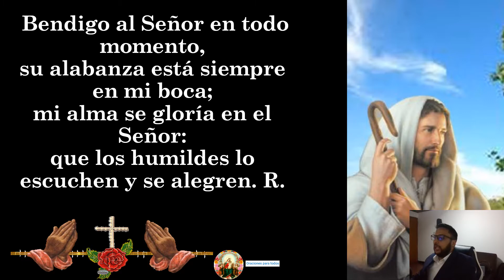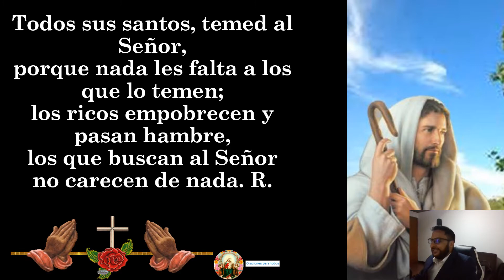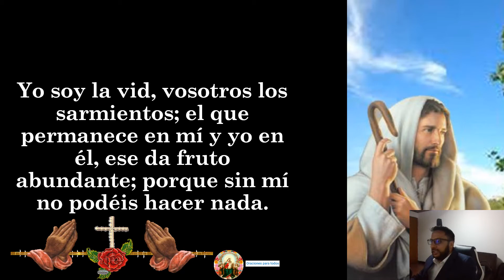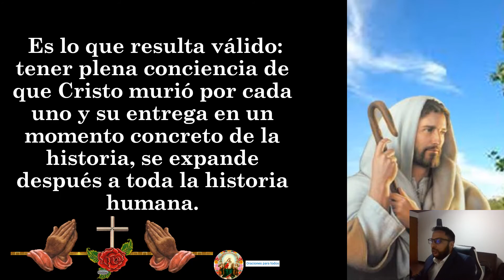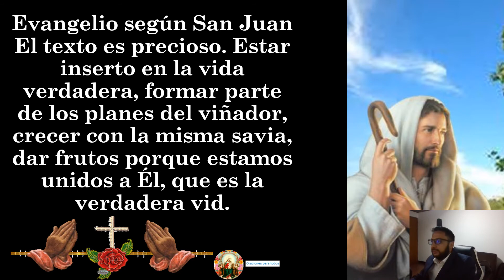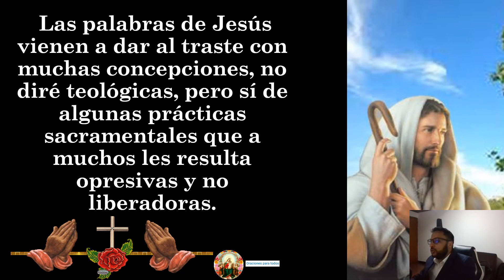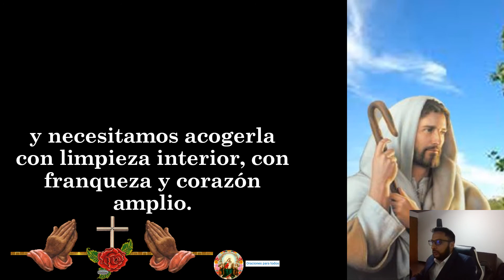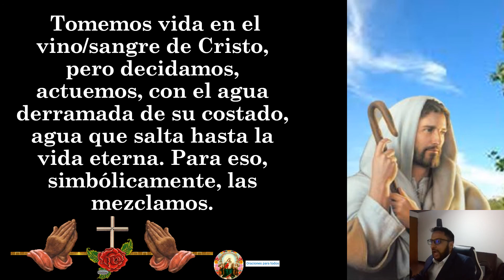Evangelio del día VIERNES 23 DE JULIO 2021 san Juan 15, 1 - 8